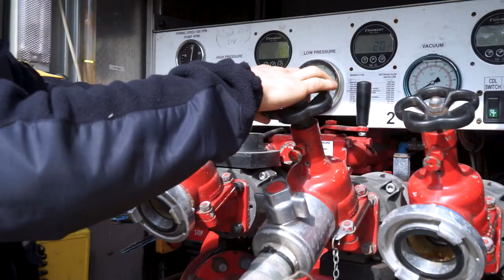Здобувачі вищої освіти ЛДУБЖД вдосконалюють свої практичні навики